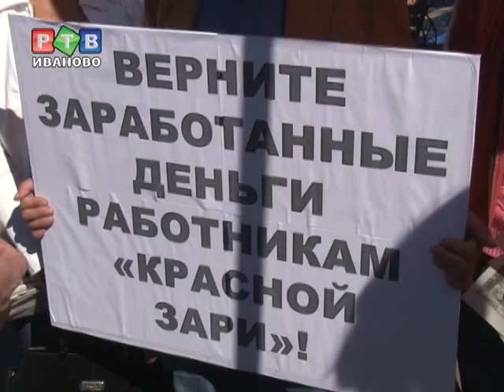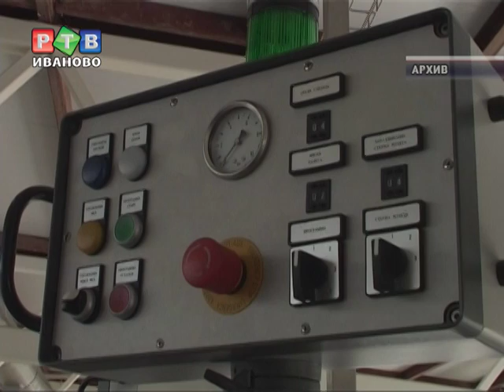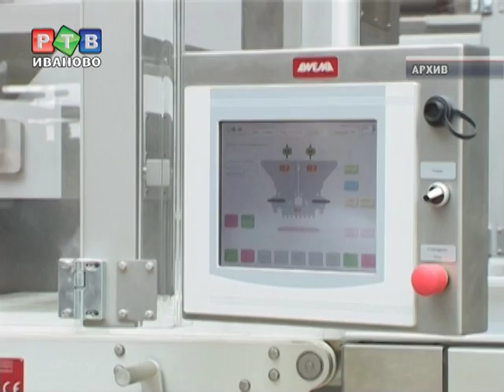Несладкая жизнь работников "Красной Зари"